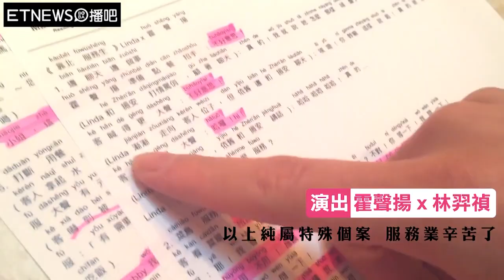靠北服務生│Waiter and waitress | 都會人生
服務生v.s客人總是一道難解的習題！大家來評評理，這樣的服務態度你覺得ok嗎？(服務業別怒，期待下集─靠北奧客)